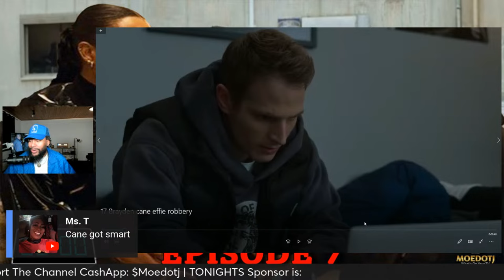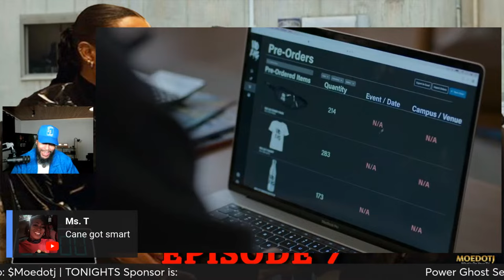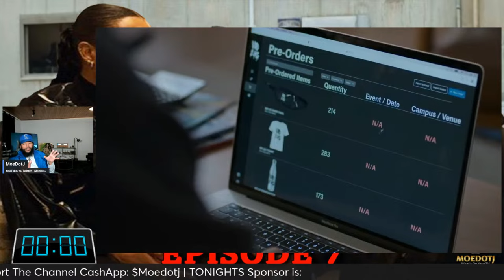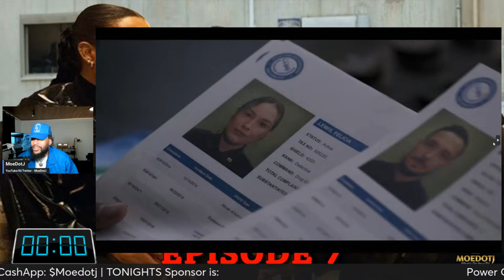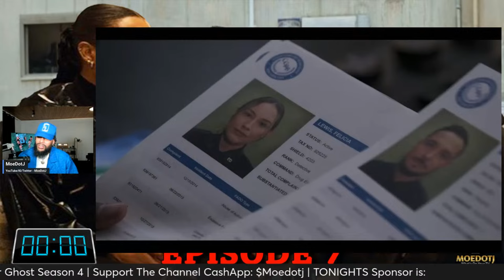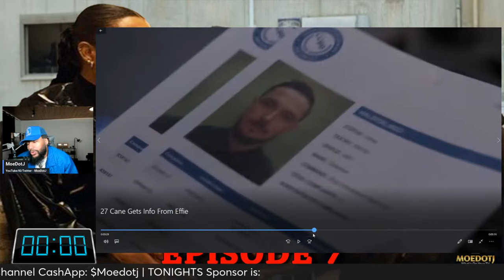Cane The New Mastermind? POWER BOOK II: GHOST Episode 7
Power Book II: Ghost Episode 7 Last Thoughts Exclusive Pics SEASON 4

Tariq and Brayden must find a way to get back in Noma's good graces. Monet fights to get her family from under Carter's thumb. Diana is faces with stepping further into the game or risking her family's safety